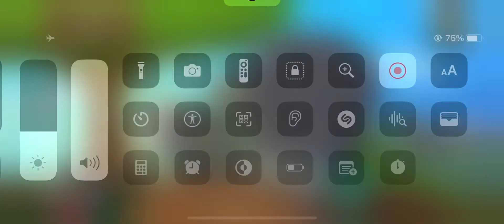PvZ last stand minigame IOS gameplay